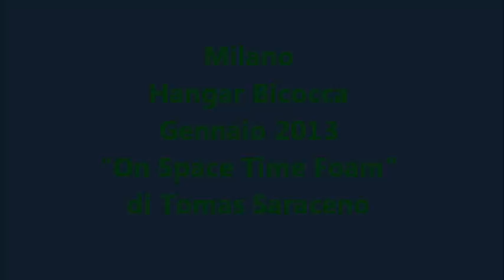"ON SPACE TIME FOAM" - HANGAR BICOCCA MILANO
Gennaio 2013: Ottobiscotto e Pakoloco in missione presso l'Hangar Bicocca per la bella e originale installazione di Tomàs Saraceno.